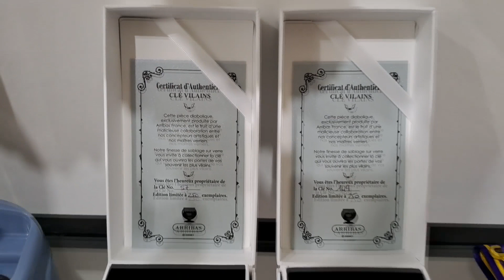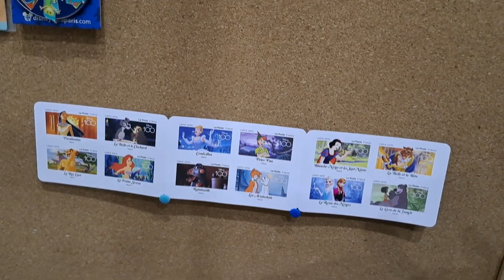PRESENTATION COLLECTION DISNEY - LOUNGEFLY , FIGURINES , PINS